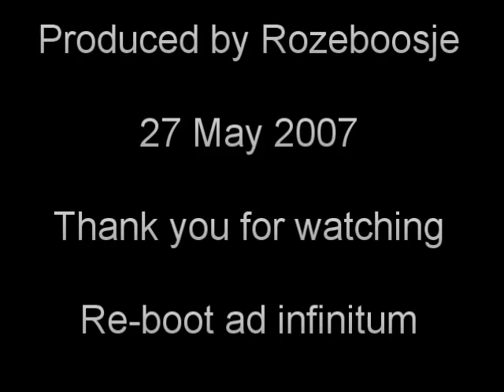Infinite regression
Looking at the bouncing ball video uploaded earlier, exploring implications, for example regarding infinite regression